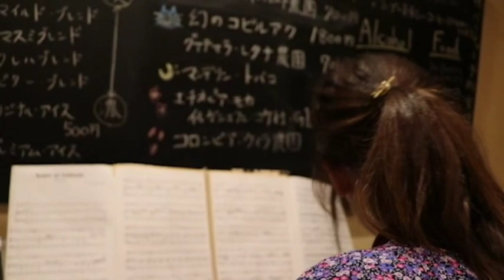Years of Solitude／孤独の歳月／Piazzolla（Cover）【クレモナ/cremonalabo】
2019/03/06
『孤独の歳月』Astor Piazzolla

毎週水曜日に、クレモナの演奏動画を配信していきます。

【『クレモナ』モダンタンゴ・ラボラトリ】

アストル・ピアソラの生み出した『モダン・タンゴ』を専門とする20代女子４人組の木管四重奏団です。
四重奏を中心にトリオやデュオ、ソロでも、新しいクラシック音楽の時代をクリエイションしたいと力を合わせて猛突進中です。

We、CREMONA is professional of MODERN TANGO created by Astor Piazzolla.
We are Japanese girls.　'Creation''Tradition''Populism' are our treasures.

CDのご購入はこちらから。
◆1stアルバム「Che Tango Che!-タンゴ、しなくっちゃ！-」